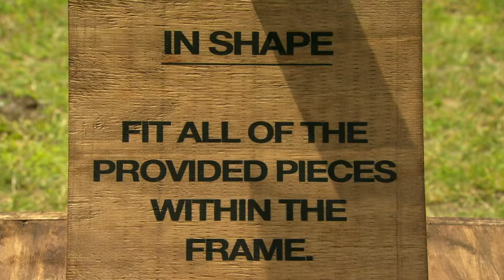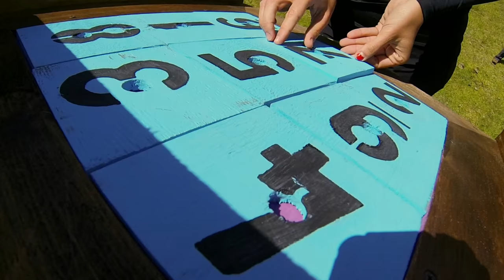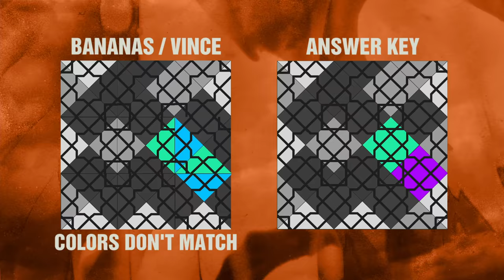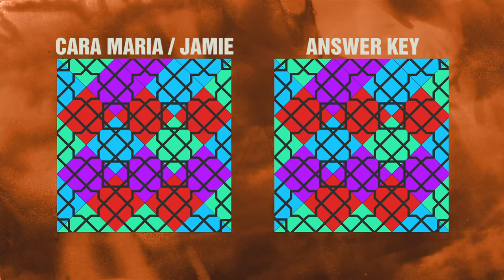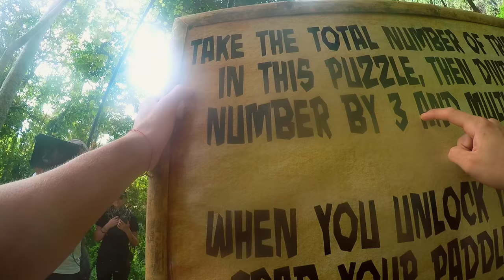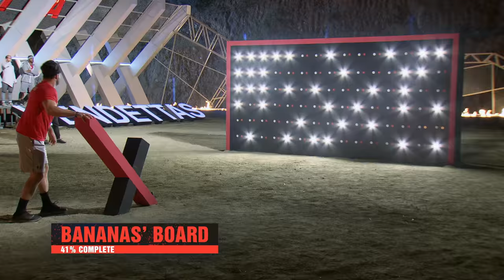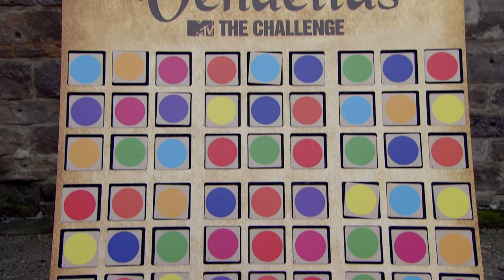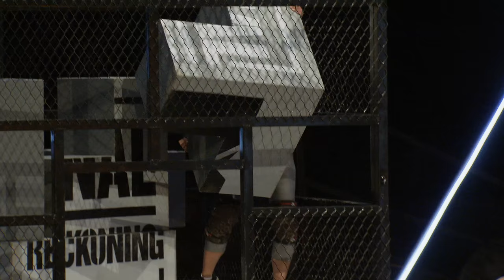Best of G.O.A.T. Puzzle Solves 🧩 The Challenge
On The Challenge, puzzles can trip up even the toughest veterans and lead to nail-biting competition. Here are some of the G.O.A.T. puzzle solves, resulting in eliminations, a place in the final, and, in one case, an overall victory. For more great moments from film and television, don’t miss the MTV Movie & TV Awards: Greatest of All Time on Sunday, December 6 at 8 p.m. ET on MTV.

The war is over, but the madness is only just beginning. Returning to the solo format in which every man and woman is competing solely for themselves, The Challenge: Total Madness will pit 21 veterans and seven rookies against one another in the most insane challenges ever devised in the show's 22-year history. Who will take home the $1 million prize, and who will succumb to madness?